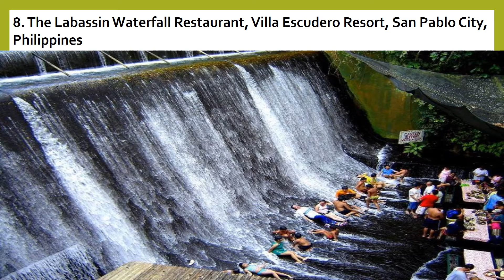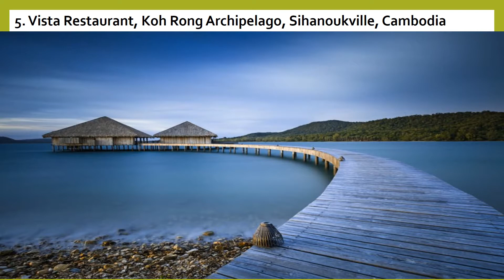Unusual Restaurants Around the World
Going out to the restaurant is always a little celebration. However, there are some spots that will make it an unforgettable experience of a lifetime. Whether posited on the rock in the ocean in Zanzibar or floating above Bangkok, these restaurant will leave you speechless!

10. The Rock Restaurant, Zanzibar

The island in the Indian Ocean attracts with its white sandy beaches, crystal clear warm water and pleasant climate. Among many resorts, tourists are intrigued to have a romantic dinner at The Rock Restaurant. The spot is located on the Michanwi Pingwe beach. The huge rock, posited in the water, was used as the base for the cozy restaurant. It can be reached by walking, swimming or a canoe.

9. The Grotto, Rayavadee, Krabi, Thailand
Also known as Cave Dining, the restaurant is situated in a limestone cave on the Phranang Beach. The romantic restaurant is part of luxurious Rayavadee resort, but is open for everyone, who would like to enjoy fresh delicious food and impressive environment. Restaurant’s specialty is a seafood barbecue, that is being prepared on a several special nights every week.

8. The Labassin Waterfall Restaurant, Villa Escudero Resort, San Pablo City, Philippines
The unique surrounding is all natural and barely touched by people. Visitors enjoy authentic local cuisine and dine at the bamboo tables. Their feet are rinsed by the crystal clear water. What could be more refreshing in this humid climate! The running waterfall works as a natural air conditioner.

7. Bird’s Nest Restaurant, Soneva Kiri Eco Resort, Thailand
The tree pods or nests are in the tree, 16 feet above the ground. It gives you and your party the privacy, as well as the unique opportunity to admire spectacular view while dining. This is probably the most exciting restaurant to work in: the waiter uses a zip line to deliver food and drinks!

6. Huvafen Fushi, North Malé, Maldives
A five star private island resort is famous for its pool, that sparkles at night. Dining experience is also exclusive: from eating on the beach with the sand under your feet to interactive wine cellar course.

5. Vista Restaurant, Koh Rong Archipelago, Sihanoukville, Cambodia
The restaurant with the beautiful views is part of the Song Saa Private Island hotel. A bridge leads guests to the lounge, situated over the water. From here panorama of the vast ocean opens. Fresh food is prepared by the famous world-class chefs, who blend local Khmer flavors with the Western cuisines.

4. Checkers Downtown, LA, USA
The restaurant provides impeccable service and one of the best panoramic views to the downtown of the city of Angels. The interior is very elegent and sophisticated, yet comfortable and contemporary.

3. Grotta Palazzese, Polignano a Mare, Italy
The fishing village of Polignano a Mare in Apulia itself is another very interesting coastal place to visit in Italy. Meanwhile the restaurant, installed in a cave at the seaside, is one of the most famous and desirable places to dine here. Actually, the limestone cavern has been serving as a spot to hold various events since 1700s!

2. Vertigo Restaurant and Moon Bar, Bangkok
Found at the very top of the skyscraper, the restaurant belongs to the Banyan Tree hotel. The unique Sky bar is unusual of its shape: due to its elongated deck, which protrudes above the building, it gives a feeling of floating in the air above the city!

1. Ithaa Restaurant, Alif Dhaal Atoll, Maldives
Ithaa means mother of pearl and is one of the most exciting restaurants in the world. Built 5 m (16 ft) below sea level in Maldives, the restaurant seats 14 guests. The guests get in by a spiral staircase from a jetty and find themselves in a space with a striking panoramic underwater view. The restaurant, which is part of Conrad Maldives Rangali Island resort, provides views to the reef and various fish species, circumnavigating the transparent structure.